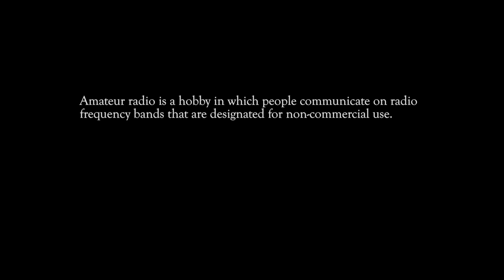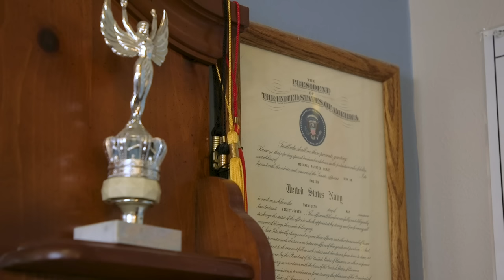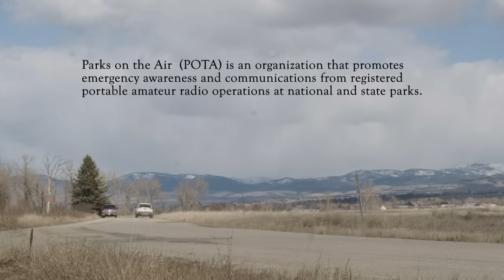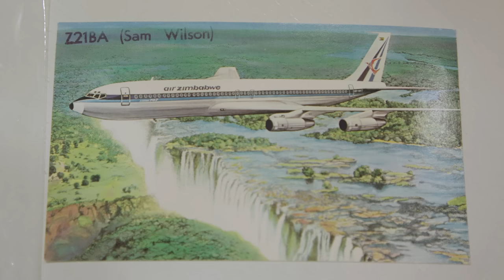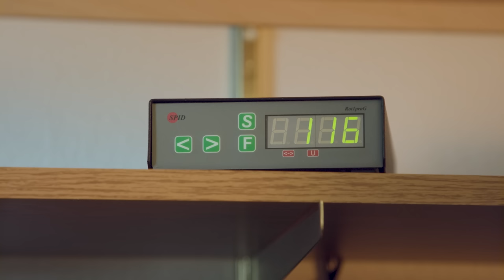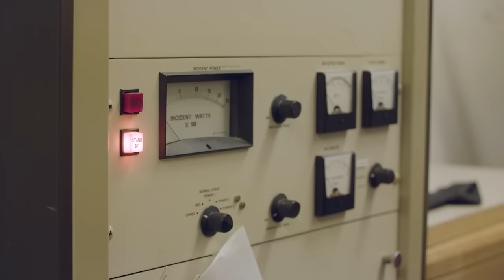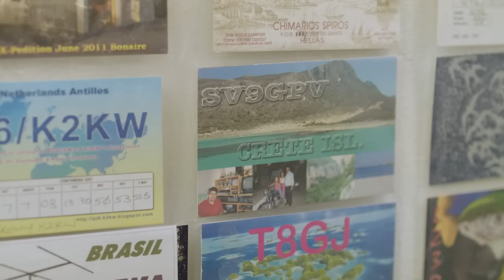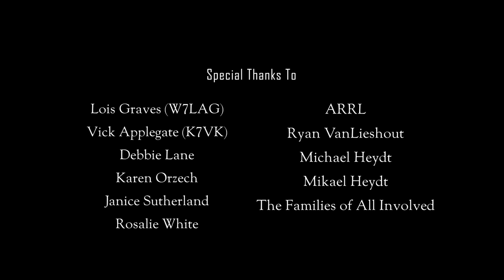HAM - Official Documentary (2022)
HAM is a short documentary that follows a group of Montanan amateur radio enthusiasts that show the loyal community of amateur radio, explore what it means to be a ham, and how they are trying to keep the hobby alive.

Thank you to everyone who made this documentary happen, to all of our peers at UM, to the awesome people who let us into their lives, and to everyone who cheered us on the whole way. Special thanks to the School of Visual and Media Arts at the University of Montana and Montana PBS.

Produced by students from the School of Visual and Media Arts program at the University of Montana in 2022. Aired on Montana PBS on November 24th, 2022.